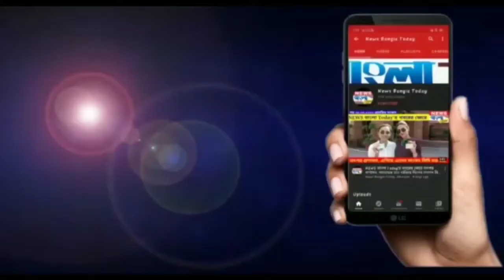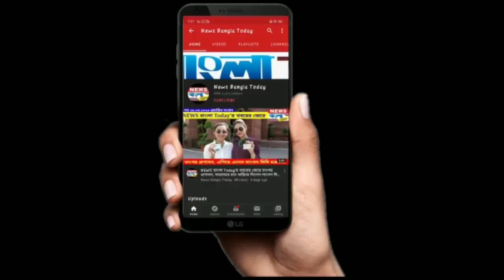দুঃস্থ মানুষের পাশে গ্রীন লাইফ ও মিলন সঙ্ঘ ক্লাব